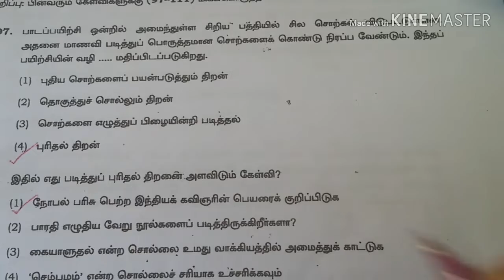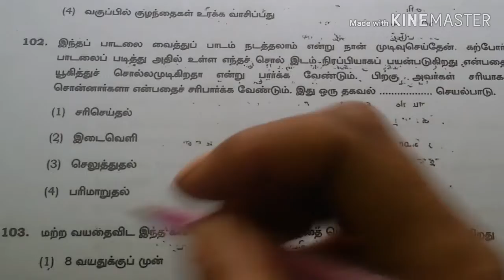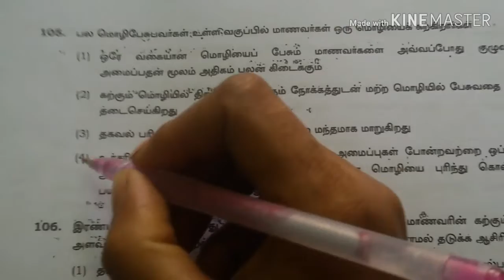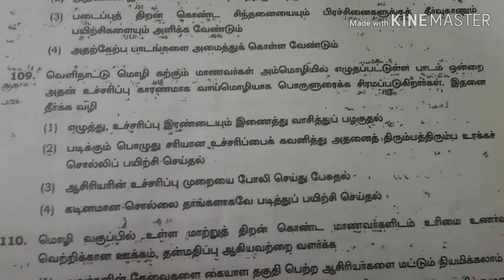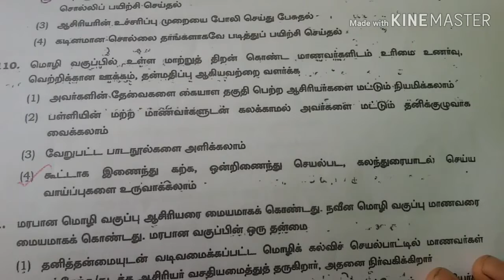Ctet previous year tamil solved question paper # 4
Ctet previous year tamil solved question paper